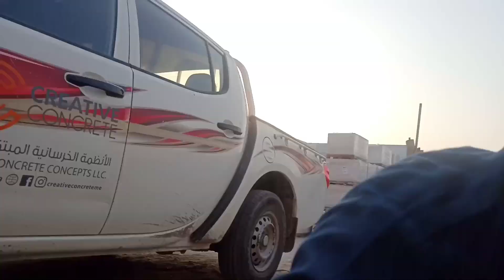Mazda E2000 front wheel bearing replacement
My scend channel and gaming channel

wheel bearing broken
wheel bearing broken sound
 wheel bearing failure
wheel bearing failure sound
wheel bearing broke while driving
 wheel bearing broke
wheel bearing failure accident
broken wheel bearing removal
broken wheel bearing symptoms
 broken wheel bearing bolt
mazda remix
mazda
 mazda 6 2023
mazda 3
 mazda 6
mazda cx9 2023
mazda 6 2022
mazda 323
mazda 2023